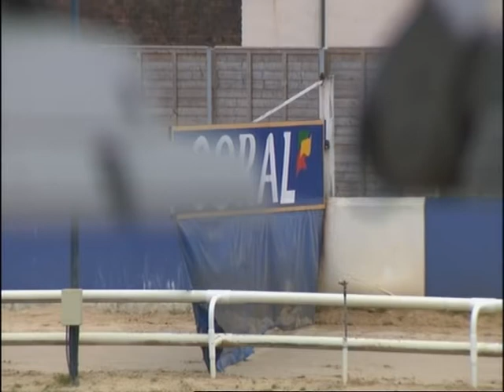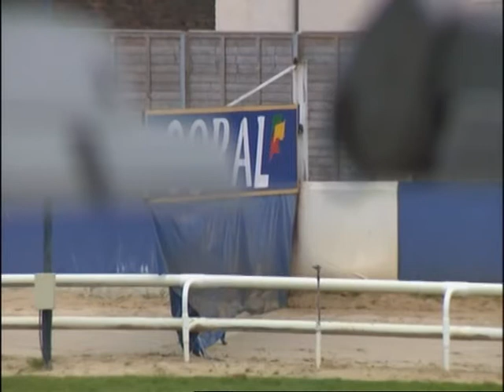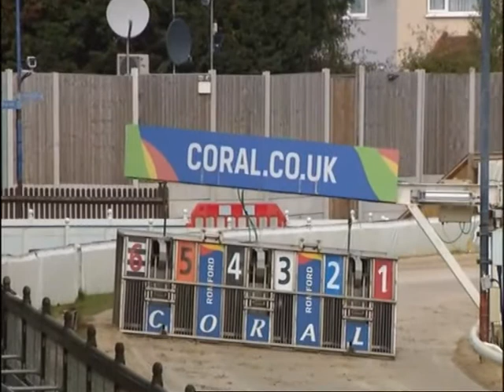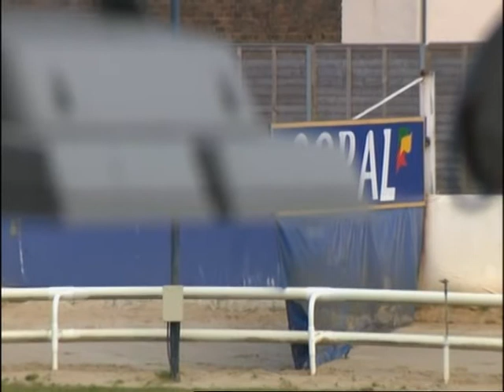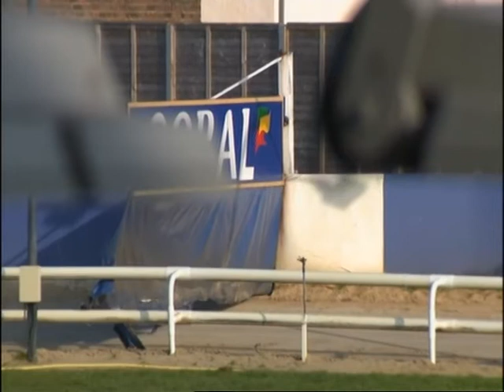Wednesday 26th January 2022 Trials